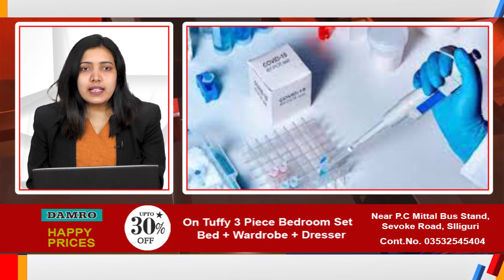खबर एक झलक | 29th January 2022